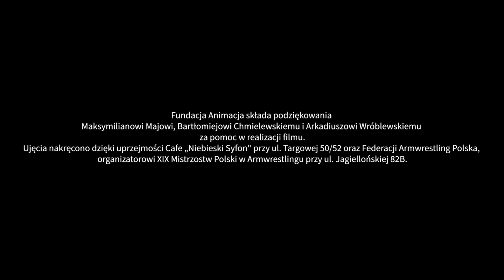PRAGA GADA. O praskich bicepsach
Pan Konstanty Królik jest najsilniejszym człowiekiem na świecie. Ma to potwierdzone zestawem medali. I jest z Pragi. O armwrestlingu, bazarze Różyckiego i gangsterze Dziadzie.

::: Rozmówca: Konstanty Królik
::: Prowadzenie wywiadu:
Przemysław J. Olszewski [Fundacja Animacja],
::: Autor zdjęć : Adam Soboń
::: Montaż : Marta Chmielewska
::: Warszawa Praga, listopad 2018 - kwiecień 2019
::: Fundacja Animacja składa podziękowania Maksymilianowi Majowi, Bartłomiejowi Chmielewskiemu i Arkadiuszowi Wróblewskiemu za pomoc w realizacji filmu.

::: Ujęcia nakręcono dzięki uprzejmości Cafe „Niebieski Syfon" przy ul. Targowej 50/52 oraz Federacji Armwrestling Polska, organizatorowi XIX Mistrzostw Polski w Armwrestlingu przy ul. Jagiellońskiej 82B.
::: Autor grafiki naściennej: Roman Gajewski